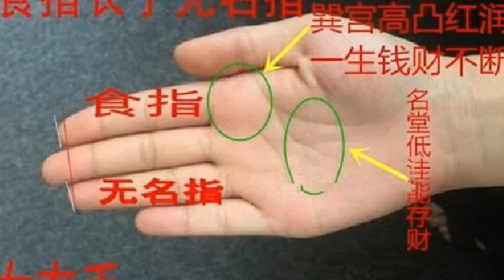拥有此手纹特征的女性，必有好财运，夫妻和睦，相敬如宾